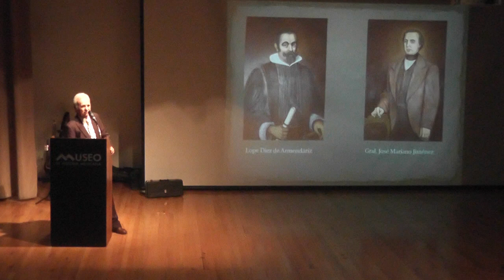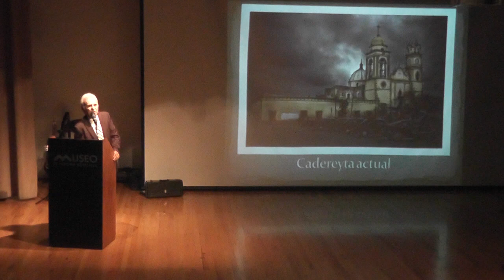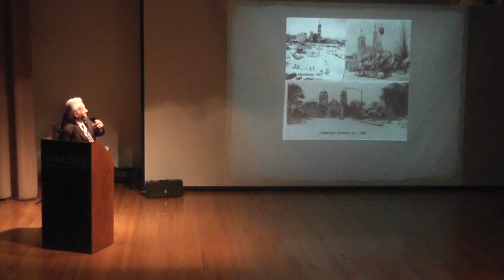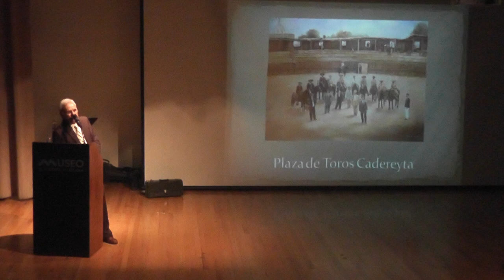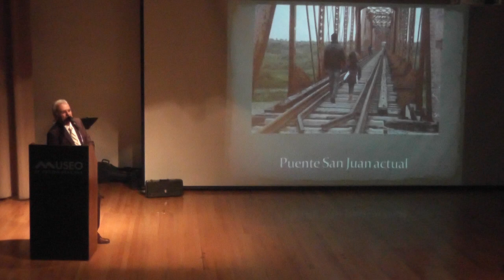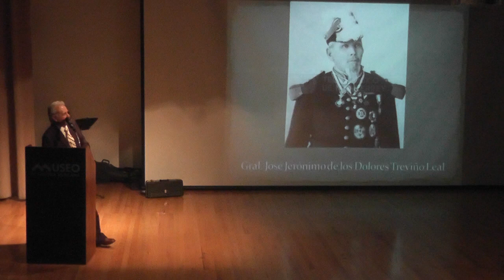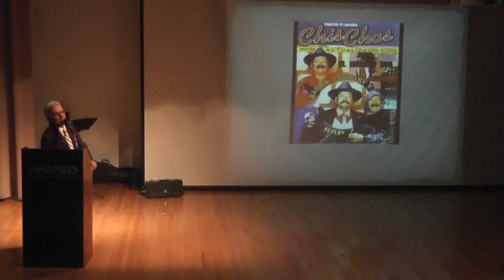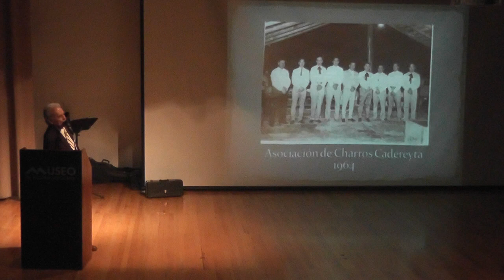Café con Historia. Estamos de Fiesta. Municipio de Cadereyta, Nuevo León.